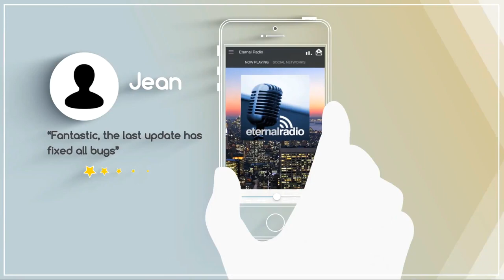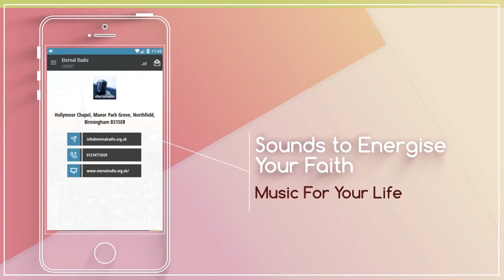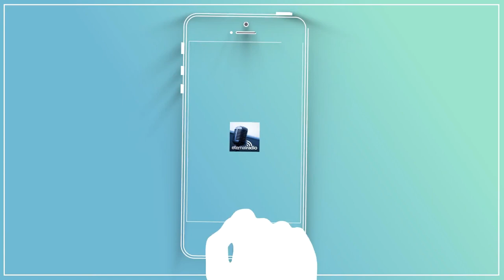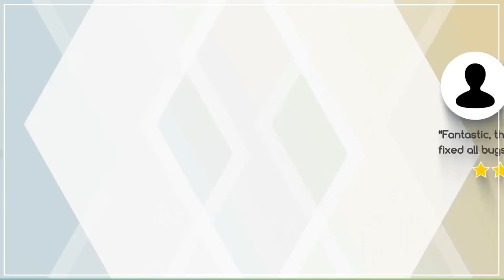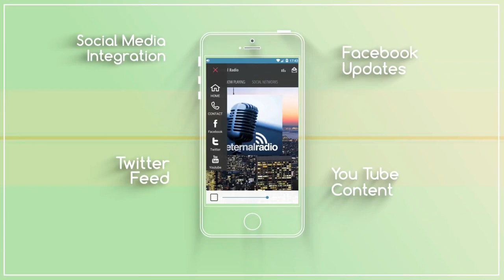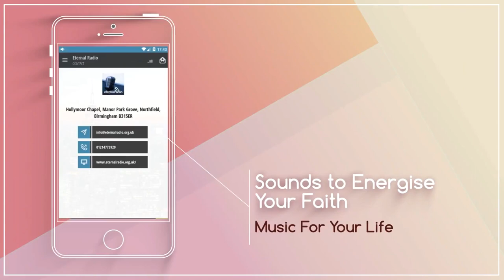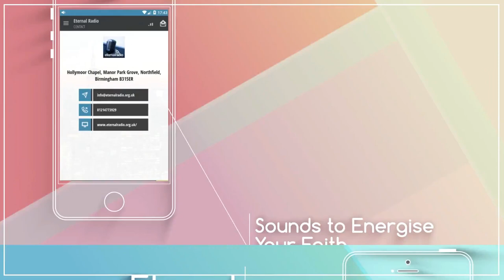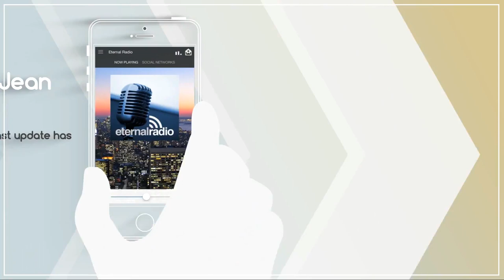EVP's & the Ghost Box - Exorcist Mark Hunnemann & Laura Maxwell, Eternal Radio, Pt 3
Eternal Radio's Laura Maxwell talks with exorcist & author Mark Hunnemann about EVPs & ghosts. FOR MORE ABOUT: Laura Maxwell's TV and radio shows, publications, speaking engagements, etc,